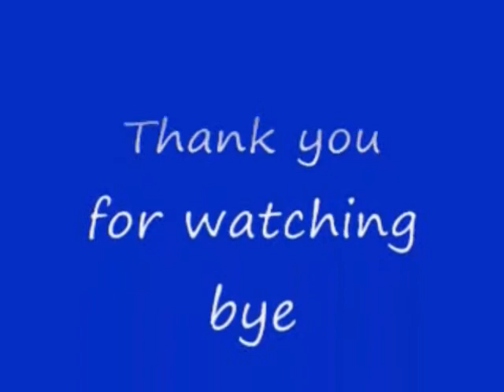No 80 Let's Play ZOIDS 2 HERIC Republic VS GUYLOS Empire. ZOIDS 2 ヘリック共和国 VS ガイロス帝国。 MrCedar31